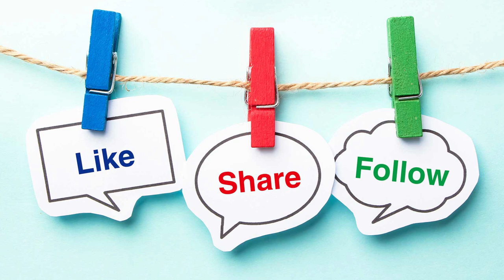10 *Pays* ki gen mwens moun nan mond lan] ●Haiti pa ladan?🤔(Chanel kreyol AYISYEN🙄😬🙄)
nan videyo wap konnen 10 peyi nan mond lan ki gen mwens moun kap viv ladan yo,wap konnen ki kote yo ye.
pa neglije abone sou chanel la pouw ka toujou rete enfome sou tout aktive nap fe
Dim kiyes ladan yo ou ta renmen al vizite?

Pays les moins peuples